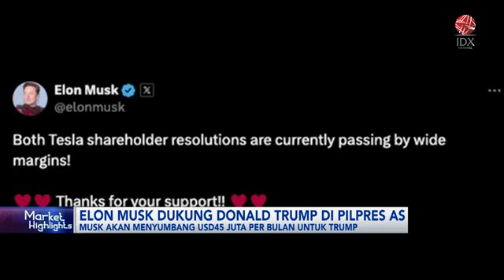Elon Musk Dukung Donald Trump di Pilpres AS | IDX CHANNEL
Elon Musk berencana memberikan dana senilai sekitar USD45 juta atau setara dengan Rp729 miliar setiap bulan untuk mendukung pencalonan Donald Trump sebagai Presiden Amerika Serikat. Dana sumbangan dari Elon Musk tersebut akan disalurkan ke kelompok politik bernama America PAC.